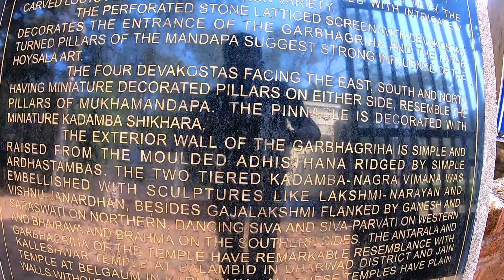Tambdi Surla Mahadev Temple | All you need to know | Places to see in South Goa 2021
This Video is all about Tambdi Surla Temple which is situated in South Goa in the beautiful Bhagwan Mahaveer Wildlife Sanctuary. This Video will give you the following Information related to Tambdi Surla Temple :

1. Tambdi Surla Temple History.
2. Tambdi Surla Temple Timings.
3. Tamdbi Surla Temple Location.

This Video will be like a Travel guide to Tambdi Surla Temple. Hope you guys like this Video.